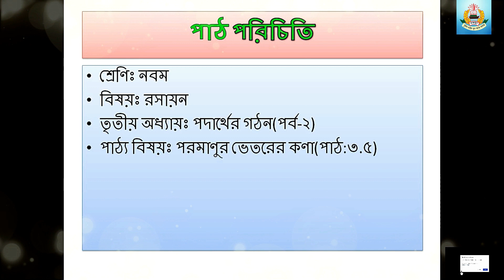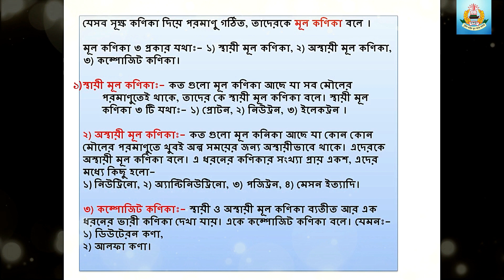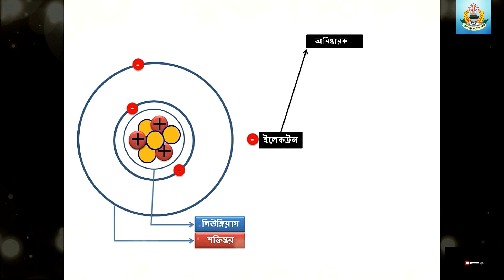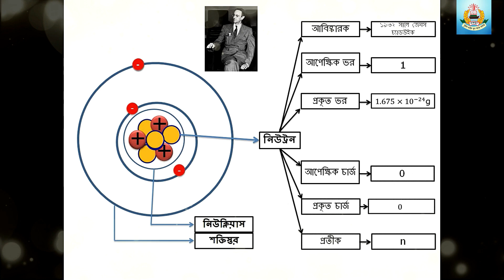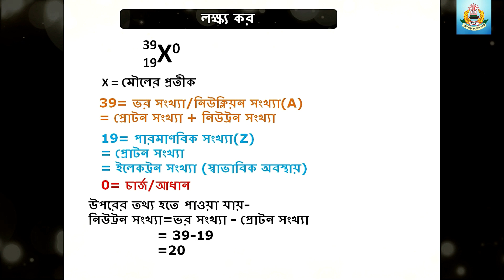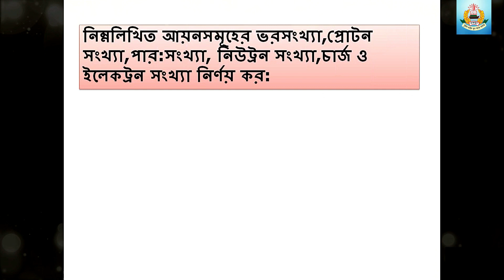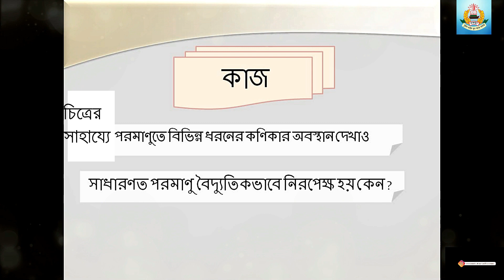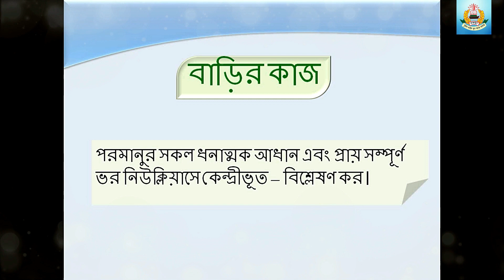নবম শ্রেণি রসায়ন: তৃতীয় অধ্যায়(পদার্থের গঠন) পর্ব-২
পাঠ উপস্থাপনায় –
 মো: ওয়ায়েছ কুরুনী
সহকারি শিক্ষক
পুলিশ লাইন্স স্কুল অ্যান্ড কলেজ,বগুড়া ।